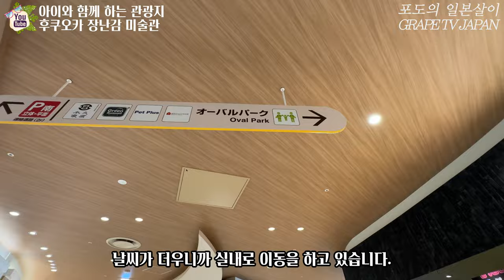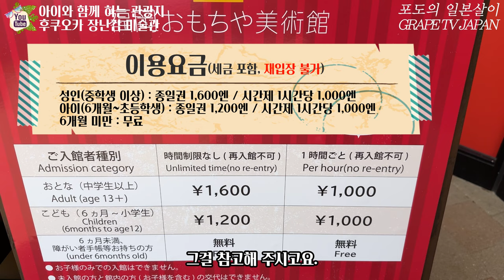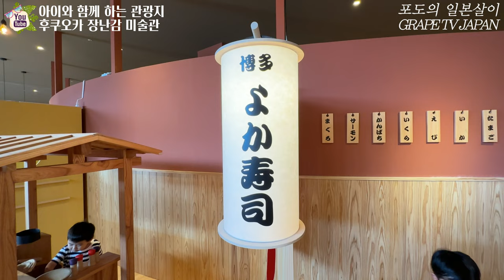🛫일본 후쿠오카 라라포트 장난감 미술관 함께 구경해요 / 일본 관광지 소개 / 일본 현지 거주 한국인 일상 / 화질 1440p 권장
📺오늘은 아이들고 함께 가기 좋은 일본 장난감 미술관을 소개해 드릴게요.

♥동장사 정보 :
① 위치 : 〒812-0893 Fukuoka, Hakata Ward, Naka, 6 Chome−23